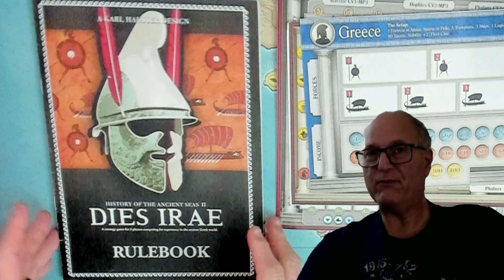Everything Board Game presents Dies Irae a Snap Preview for Kickstarter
Greetings,

Here is a quick overview of a great strategic game with no random elements, if you like Diplomacy, this game ups the  game giving a deeper richer play.

Harry "North of 60 Gamer" Jacobs